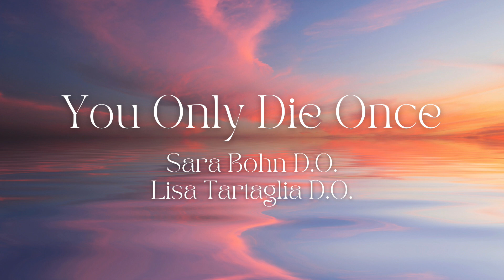Book Review: Emperor of all Maladies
The Emperor of All Maladies: A Biography of Cancer by Siddhartha Mukherjee –  a book  review
The thoughts from this review are from the book itself, various reviews posted in the book, and my thoughts.

Please do not leave any personal information in a public comment.

0:00 Intro
1:33 cancer history
2:25 Authors goal of the book
6:37 Major people and topics
11:55 Paternalistic Practice
12:52 Cancers he discussed
13.03 Lung Cancer
13:52 Analysis and Summary

Trigger Warning:
If the discussion of death, dying, or the end of life process is bothersome to you, this channel is not for you.
If you are made uncomfortable by the discussion of health, hospice, palliative medicine, the end of life process, or medical terminology, you may be made uncomfortable by this video.

You Only Die Once is a virtual place for sharing information, both facts and opinions, about the end of life process. Dr. Bohn and Dr. Tartaglia are both actively practicing osteopathic physicians. Both are dual boarded in family medicine and hospice and palliative medicine. You Only Die Once intends to provide a casual environment to share information about hospice and palliative medicine for the patient, the family, and the practitioner. This channel is not intended to provide medical advice, but rather as an educational resource to allow patients, providers, and families to make informed decisions.

You Only Die Once is created by Dr. Sara Bohn and Dr. Lisa Tartaglia.
You Only Die Once is produced and edited by Auburn Huhmann.